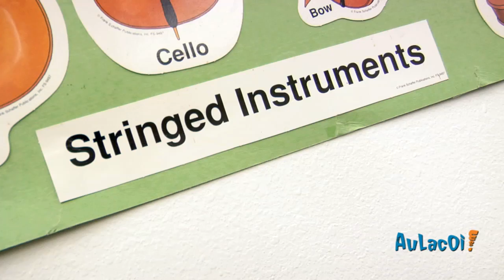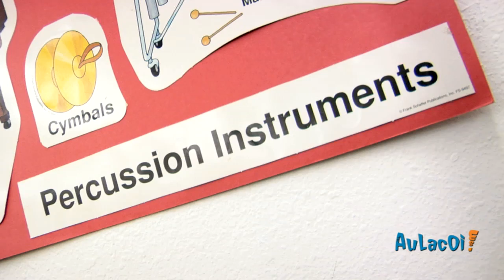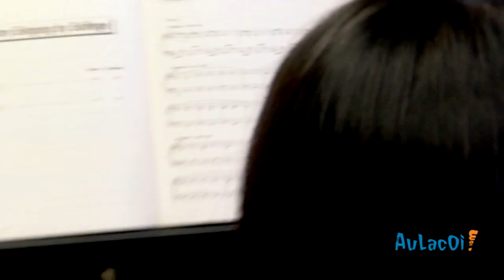A 4-Year Old Trish Thuy Trang!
If Trish is a 4-year old girl, what will she do at the Yamaha Music School in Fountain Valley, CA? Check out this week's "On the Go with Trish" to see how Trish Thuy Trang "learn" her music the fun way!